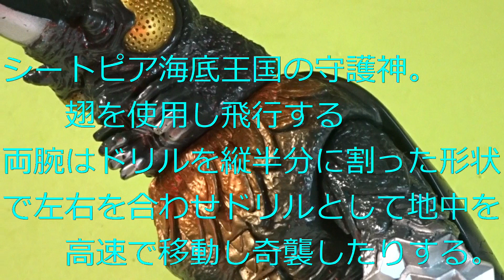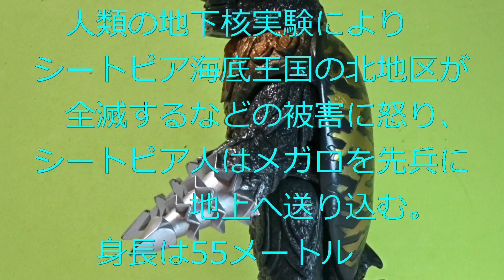ゴジラを倒せ！海底王国からの刺客 昆虫怪獣 メガロ １９９１【BANDAI】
1973年公開の東宝特撮映画『ゴジラ対メガロ』に初登場した。シートピア海底王国の守護神であり身長55メートル・体重4万トン　口からは地熱ナパーム弾、角の先端からはレーザー殺獣光線を放ちゴジラやジェットジャガーと戦う。